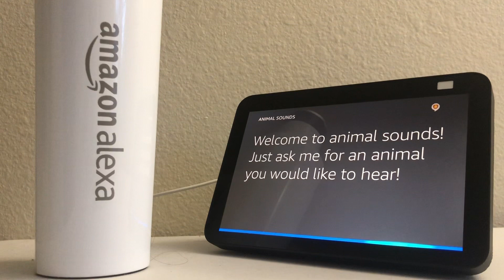How to use Alexa for kids fun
Alexa skills